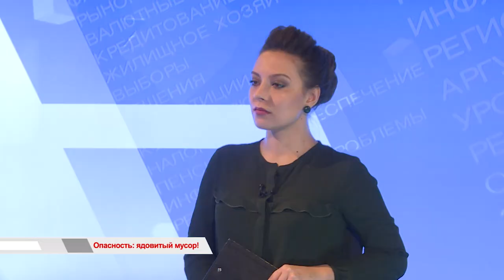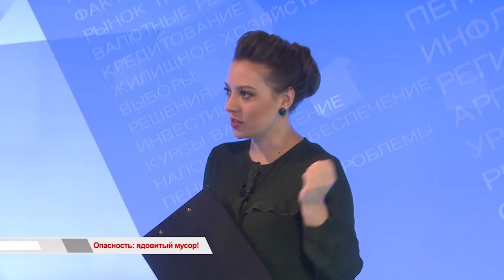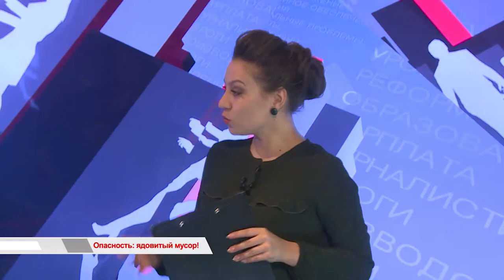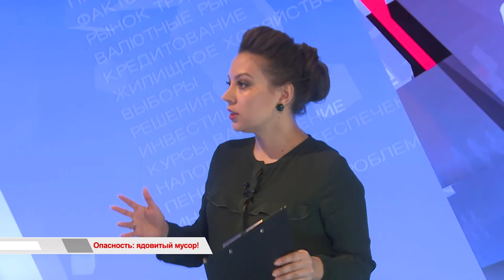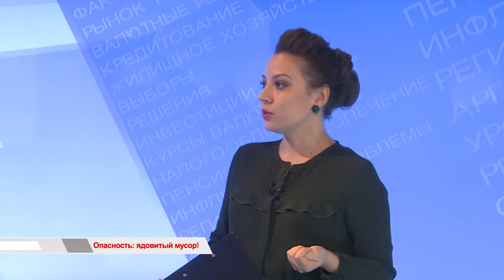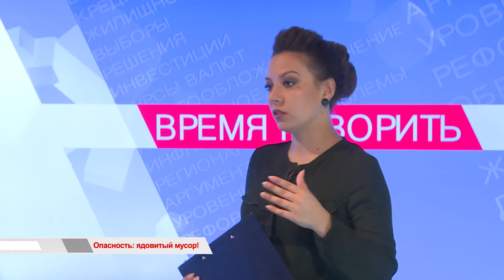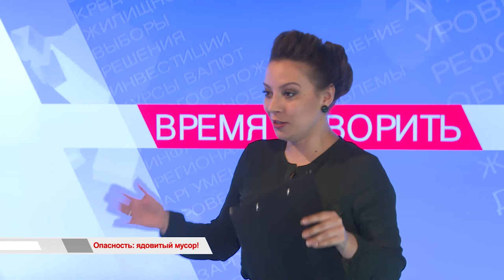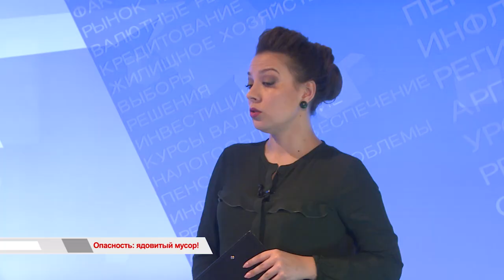Опасность: ядовитый мусор!